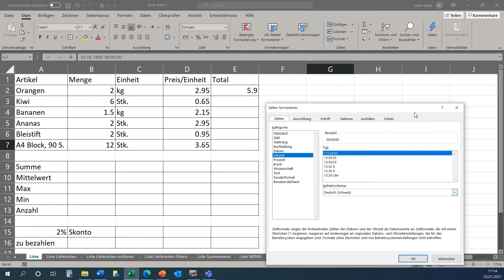01, Excel Basis, Zellen formatieren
Wie formatiere ich eine Zelle in meiner Excel-Tabelle? Wie gestalte ich sie und ihre Inhalte?

In diesem Schritt schauen wir Folgendes an:
• Zellen formatieren

Wie das in Excel zu lösen ist, können Sie hier sehen.

Natürlich in Microsoft Excel.

Falls Sie die Übungsdatei brauchen, melden Sie sich via Kommentare, ich maile sie Ihnen gerne.

Die Inhalte gehören zu unseren Excel-Basis Kursen, welche wir u.a. in Aarau im Rahmen von arbeitsmarktlichen Massnahmen monatlich anbieten, online oder vor Ort.